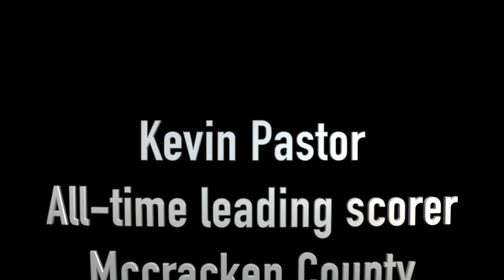Kevin Pastor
This video is about 18Highlights